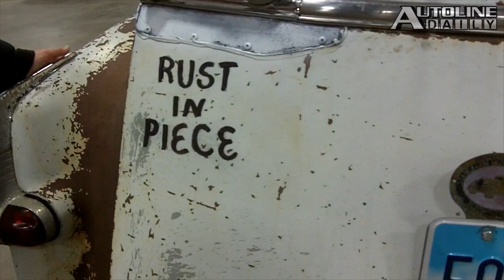Rat Rod Culture Thrives in Detroit - Episode 1113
Protean Electric reveals the production version of its electric hub motors. Chrysler announces major changes to account for the CEO of the Ram brand's departure. Volkswagen shuffles the chairman deck at its troubled SEAT division. All that and more, plus we take a walk around the floor of the Autorama car show in Detroit.